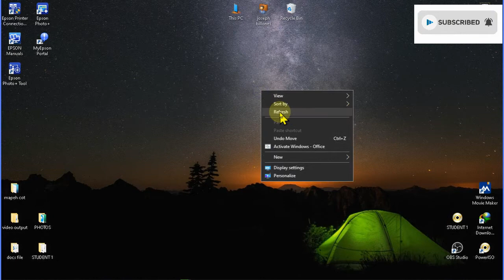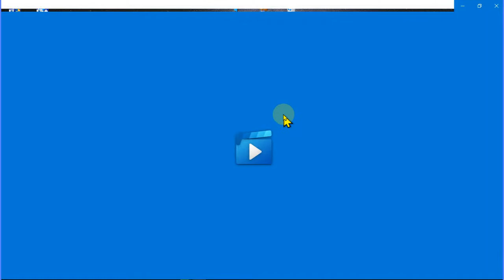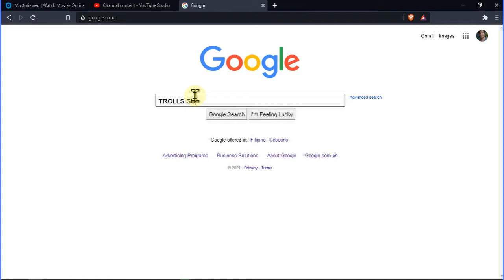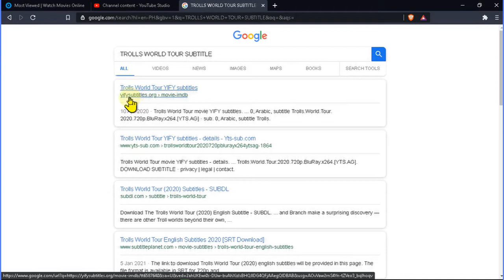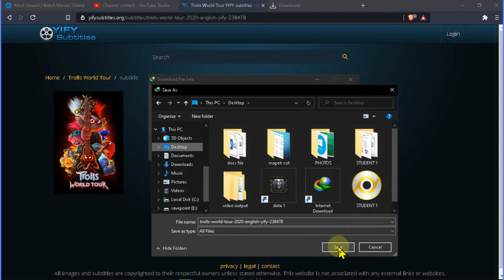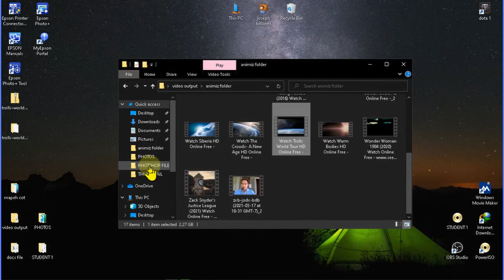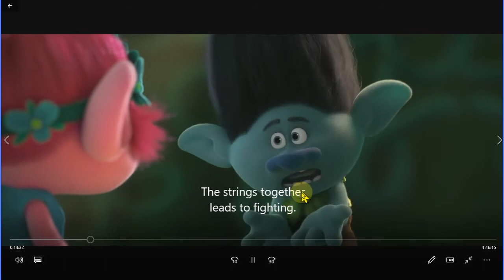PAANO MAGLAGAY NG SUBTITLE SA IYONG MOVIE GAMIT ANG LAPTOP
MADALI LANG MGA KAIBIGAN SUNDAN NIYO LANG ANG TUTORIAL